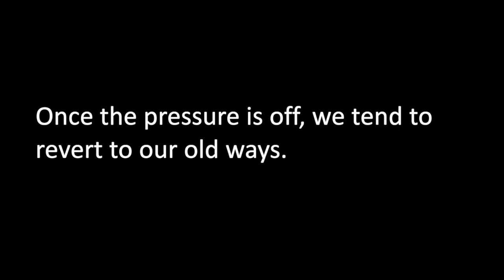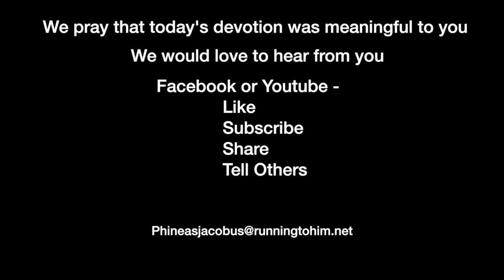Devotion 10-18-2021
Once the pressure is off, we tend to revert to our old ways.

Today's reading is Exodus 8:1-15, concentrating on verses 4-10.

Exodus 8:4–10 (Tanakh) — 4 Then Pharaoh summoned Moses and Aaron and said, "Plead with the LORD to remove the frogs from me and my people, and I will let the people go to sacrifice to the LORD." 5 And Moses said to Pharaoh, "You may have this triumph over me: for what time shall I plead in behalf of you and your courtiers and your people, that the frogs be cut off from you and your houses, to remain only in the Nile?" 6 "For tomorrow," he replied. And Moses said, "As you say—that you may know that there is none like the LORD our God; 7 the frogs shall retreat from you and your courtiers and your people; they shall remain only in the Nile." 8 Then Moses and Aaron left Pharaoh's presence, and Moses cried out to the LORD in the matter of the frogs which He had inflicted upon Pharaoh. 9 And the LORD did as Moses asked; the frogs died out in the houses, the courtyards, and the fields. 10 And they piled them up in heaps, till the land stank.

Today, we move on to the next two plagues: frogs and lice. These two plagues again go against the Egyptian gods. The Editors of Jewish Publishing Commentary on Exodus write this: "It is possible that this plague, like the first one, was regarded as a judgment on Egyptian polytheism, for a frog-headed goddess named Heqt was the consort of the god Khnum, who was credited with having fashioned man out of clay. She was associated with fertility and was thought to assist women at childbirth. Hence, the plague may have been taken as retribution for the decree ordering the midwives to kill the newborn males at birth. (Nahum M. Sarna, Exodus, The JPS Torah Commentary (Philadelphia: Jewish Publication Society, 1991), 40.)

God uses object lessons when he teaches man. The parables which Jesus taught are practical examples of how God communicates truth. Likewise, we humans generally learn better when we can associate a truth with a story.

In the television program Star Trek: The Next Generation, CAPT Picard is stranded on a planet with an Alien starship commander. Their means of communication are complete opposites until finally, Pickard realizes that this Alien's culture uses historical sources in their communication to convey a truth quickly. For example, suppose we wanted to convey a feeling of denial or betrayal. In that case, we could either tell the entire story of Peter's denial of Christ, taking several minutes to do so, or just say, "Peter in the courtyard." People who know the story will immediately recognize the application. When Picard figured out his communication problem, he and the alien commander beat the monster.

This type of communication requires that we "know our history." Unfortunately, most of us are lacking in our understanding of Biblical History, myself included. When I think about the believers in the early church and the knowledge they had about Scripture and integrating that into their lives, I find myself thinking how woefully inadequate I am. Possibly my inadequacy is the reason I fall into the trap of committing the same sins. Repeatedly.

We as humans tend to revert to "the good old days" as soon as the pressure for change wears off. For example, many criminals in prison "reform" while behind bars, but as soon as they are released, they revert to their old ways. This is what happened to Pharoah.

There is a method which Christians can use to help prevent them from falling back when the pressure is off. The early church created a short prayer to apply Paul's admonition to pray without ceasing (1 Thess. 5:17). It is called "The Jesus Prayer." The words of the prayer are this, "Lord Jesus, Son of God, forgive me, a sinner." As this prayer is repeated slowly under our breath, it removes our focus from the temptation and refocuses our mind on God the Father and Christ.

It is best to pray this prayer regularly in our lives, repeating it often and not just when in trouble. It keeps the pressure on us to change with the Holy Spirit's help and not fall back into trusting our abilities.